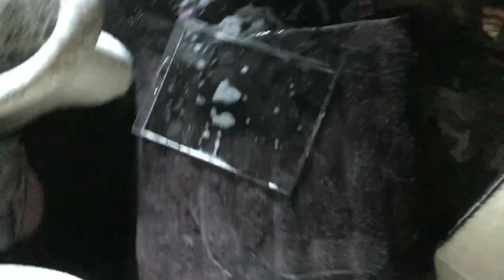ይህንን ከባድ አደጋ ፈጣሪ እንጂ ማን ይመልሰዋል ሁሉም በአረብ ሀገሯ ሴት ተስተካከለ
ክብር ምስጋና ለእናት እና ልጁ